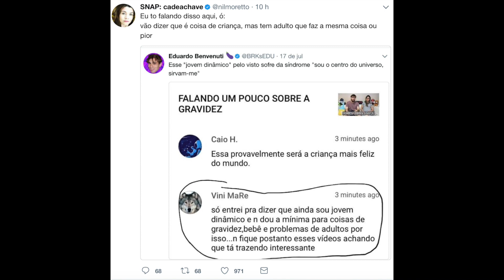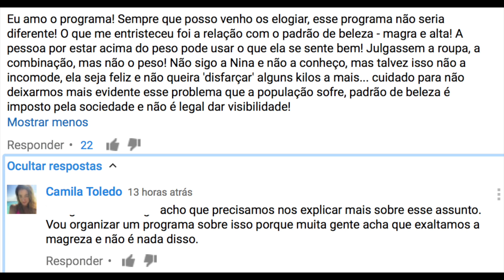"JECA ao se vestir" diz Camila sobre NIINA (E críticas sobre BOCA),Rayza DESABAFA sobre APARÊNCIA e+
📍Estou aqui Terças, Quintas e Sextas às 20h,  ATIVE as notificações, assim todo vídeo EXTRA você não perde!
Confere a minutagem👇🏻
0:16 Rayza Nicácio desabafa "estava obcecada"
0:27 PC Siqueira é alvo de críticas com nova tatuagem, faz vídeo rebatendo os comentários e muda usuário do Twitter
0:58 Kefera também faz tatuagem e coloca piercing
1:06 Rômulo Cricca participa de programa na Globo
1:48 Nilce Moretto desabafa sobre comentários sem noção, Felipe  Castanhari também comenta
2:19 Japa confirma fim de relacionamento com Bianca Anchieta
2:26 EXCLUSIVO!! Hoje e lançado novo canal no Youtube "Trilhando outro Caminho" traz equipe com Maju Trindade, Cacau Colucci, Geisy Arruda e Gabriel Godoy. Entrevistas com histórias de superação, inspiração e com revelações BOMBÁSTICAS, com assuntos atuais e POLÊMICOS.
Já Contei? teve acesso exclusivo aos bastidores e traz detalhes das primeiras entrevistas.
ASSISTA :
3:47 Niina recebe CRÍTICAS sobre aparência da boca após preenchimento
4:04 Canal Manu Carvalho faz vídeo  sobre looks da Niina e Camila Toledo dispara sobre jeito de se vestir
❌Dá uma olhada, NÃO PERDEU NENHUM BABADO? 🤔
🔥SÓ BAFÃO: "Ser GORDO É OPÇÃO" diz Izzy Nobre, PRINT:"Vou mostrar TUDO! Aí eu quero VER!" e+!
SNAPCHAT sevenmakeup